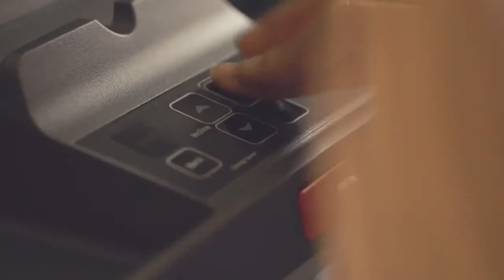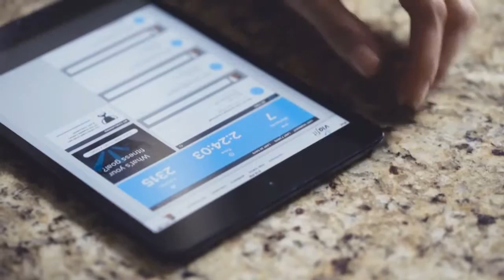Horizon VIAFIT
Scopri la nuova gamma di prodotto Horizon dotati di tecnologia ViaFit